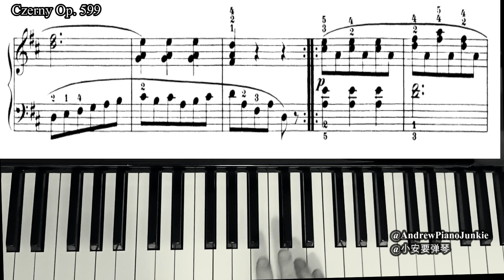No. 50 Exercise Czerny Op. 599 | 练习 50，车尔尼 作品599【Andrew Piano Junkie / 小安要弹琴】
D major practice. Some running notes in LH.
D 大调练习。此大调左手主旋律练习。

Op. 599 is a popular collection of piano exercises among teachers & students. Though I personally don't think it serves much progressive improvement purpose, but if selected carefully, some exercises do help in tackling certain technical aspects. A collection which is suitable for beginners & intermediate students.
作品 599 是深受师生欢迎的练习曲。虽然其练习毫无进阶式的安排（这也是我个人不常用这本练习曲的缘故）。但如果选择得当，个别练习曲可帮助学生攻克某技术上问题。